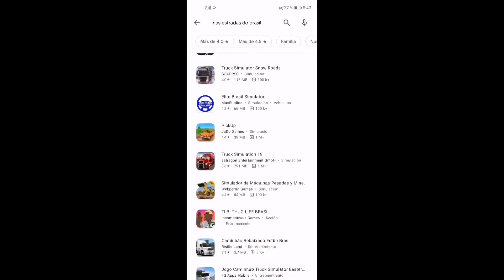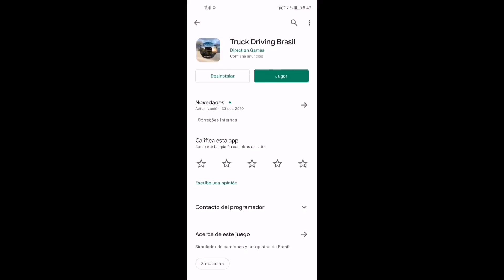como descargar NAS ESTRADAS DO BRASIL facil y rápido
El juego no tardará en lanzarse oficialmente ala play store  pendiente mis cracks

Otro juegos proximos a lanzarse:

1 UNIVERSAL TRUCK SIMULATOR
2 TRUCK SIMULATOR EUROPE 3
3 TRUCK SIMULATOR EARTERNS ROADS